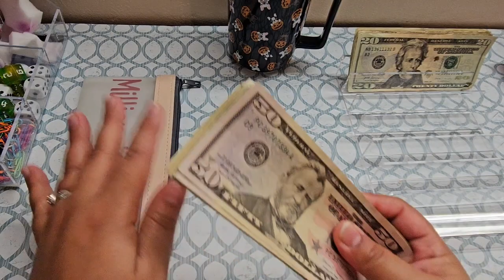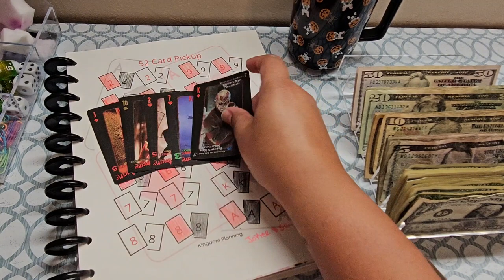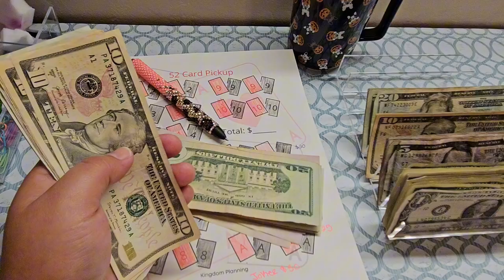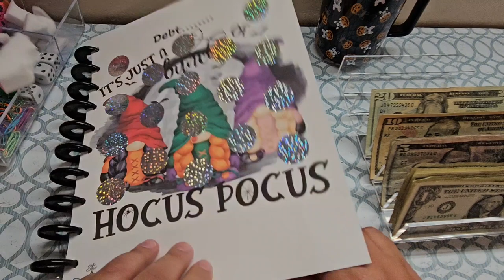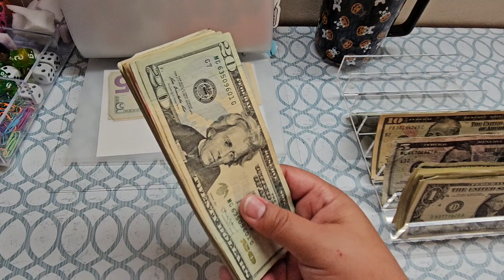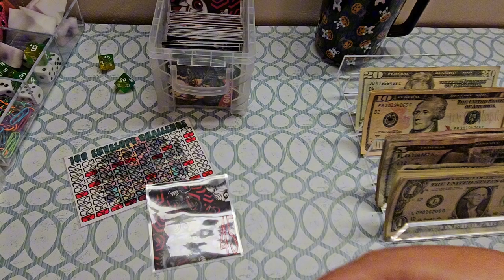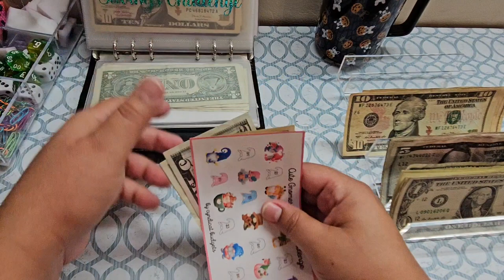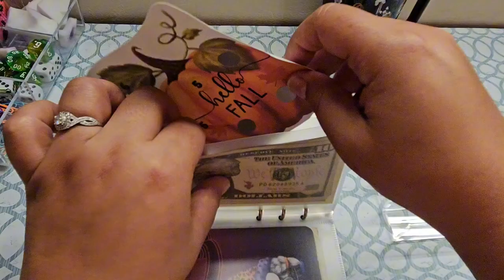Last Savings challenge stuffing for September | Finishing challenges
Product Links
$5 Gnomes (were a freebie)
Back 2 School scratch off (made by me)
Happy Fall (was a freebie)

💸💸CASH STUFFING ITEMS:💸💸

Permanent Markers

Clear money holder

Teal A5 binder

Black A6 Binder

💰SAVINGS CHALLENGE LINKS💰

Pinterest Freebies!
(Penny Challenge, Rainy Day, Grow your Savings)

Clear Star A6 binder: